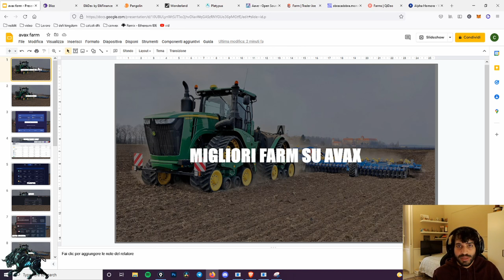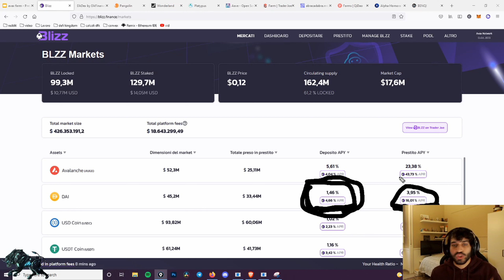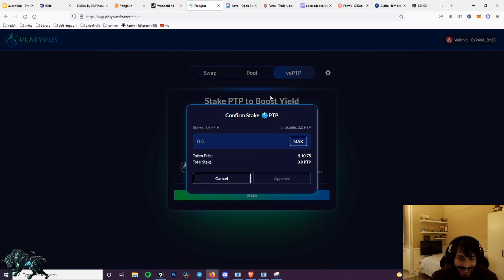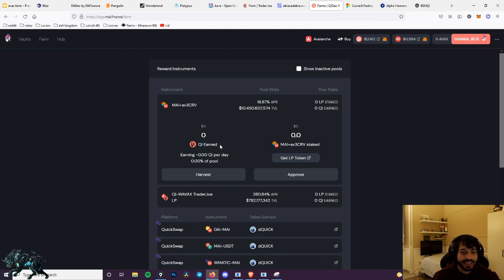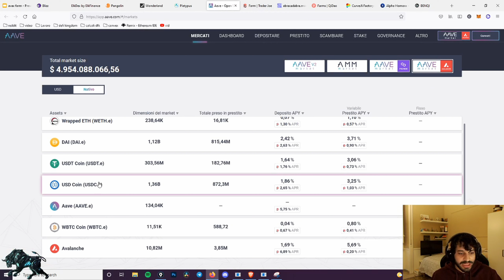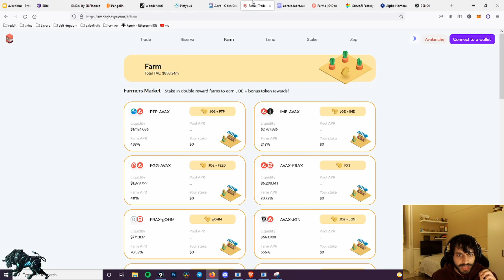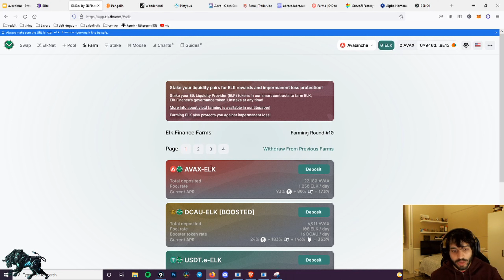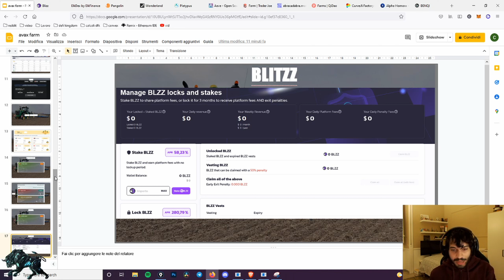FARM SU AVAX DA NON PERDERE